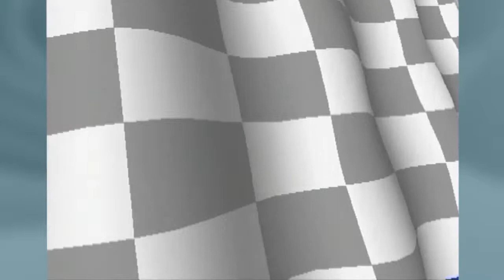Crash Team Racing - Black Sheep Friday - Sheep With Ties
Nick & Mike take on a classic this week, as they go head to head in one of the best cart racers ever!